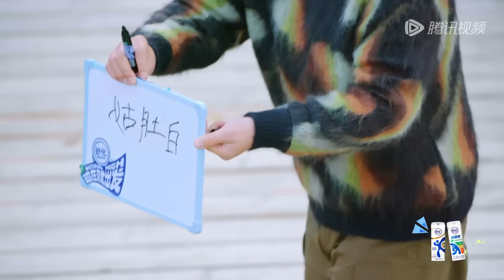【EP8抢先看】画风突变！沈腾白敬亭聊天好像在相亲？baby范丞丞原来是端水大师！《现在就出发》 Natural High CLIP